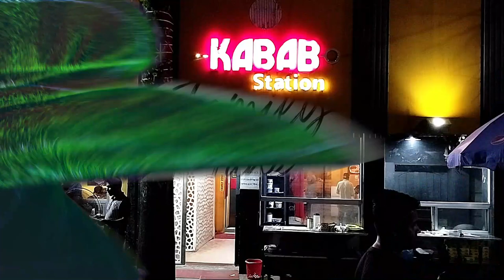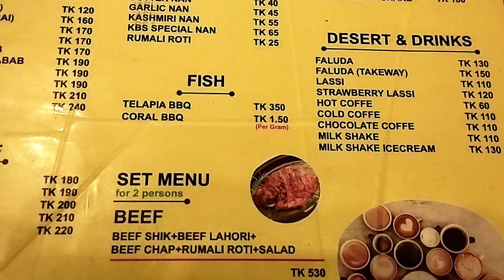kabab station, comilla || fresh & tasty || কুমিল্লার বিখ্যাত কাবাব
I went to the Kebab Station to eat the famous Kebab of Comilla.  It was fresh and tasty.  There is a kebab station near the Tomcham Bridge.  The atmosphere is good.  We had garlic bread with the kebabs.  Besides, various types of kebabs and breads are made here.  As the price is low, students especially Comilla Medical and Comilla University students continue to flock.  So come, don't be late, check out the kebab station in the video.

কুমিল্লার বিখ্যাত কাবাব খেতে গিয়েছিলাম কাবাব স্টেশনে। তাজা ও সু-স্বাধু ছিলো। টমচম ব্রিজের কাছেই রয়েছে কাবাব স্টেশন। ভীতরের পরিবেশ ভালো। কাবাবের সাথে আমরা গার্লিক রুটি নিয়েছিলাম। এছাড়া বিভিন্ন ধরনের কাবাব ও রুটি এখানে তৈরী করা হয়। দাম কম হওয়ায় স্টুডেন্টরা বিশেষ করে কুমিল্লা মেডিক্যাল ও কুমিল্লা বিশ্ববিদ্যালয়ের ছাত্রদের ভীড় লেগেই থাকে। তো আসুন আর দেরী নয়, ভিডিওতে দেখে নিন কাবাব স্টেশন।

Comilla, kabab, kabab station, family, tune, family tune, food blog, comilla kabab station, কুমিল্লা, কাবাব স্টেশন, কুমিল্লা কাবাব স্টেশন, ফুড ব্লগ

Soon will be updated